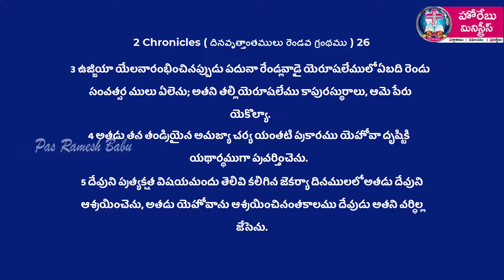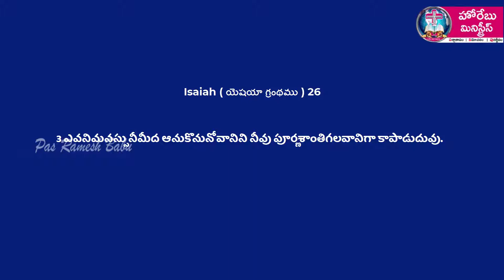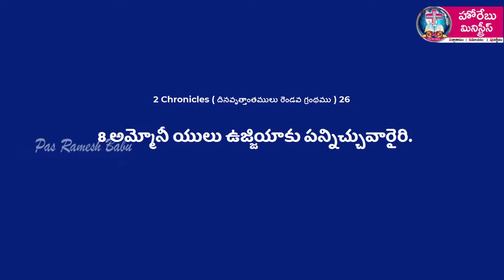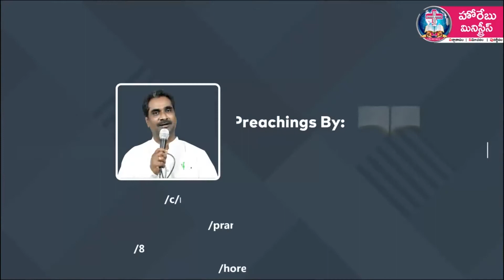SUNDAY 30/08/2020 Message By Pas.P.Ramesh Babu || HOREB MINISTRIES | KUMARADEVAM|యెహోవాయే ఆశ్రయము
HOREB PENTECOSTAL WORSHIP CHURCH.
Praise the Lord One and All in the name of Lord Jesus Christ.
Our Church Services:
KUMARADEVAM :
 🆂🆄🅽🅳🅰🆈(ఆదివారం): 11:00am to 02:00pm
🆃🆄🅴🆂🅰🆈(మంగళవారం): 7:30pm to 08:30pm
 🆆🅴🅳🅽🅴🆂🅳🅰🆈(బుధవారం): 10:00am to 12:00pm
 🅵🆁🅸🅳🅰🆈(శుక్రవారం): 10:00pm to 12:00pm
🆂🅰🆃🆄🆁🅳🅰🆈(శనివారం): 07:30pm to 09:30pm
 VEMULURU :
🆂🆄🅽🅳🅰🆈(ఆదివారం): 10:00pm to 12:00pm
🆆🅴🅳🅽🅴🆂🅳🅰🆈(బుధవారం): 02:00pm to 04:00pm
 🅵🆁🅸🅳🅰🆈(శుక్రవారం): 02:00pm to 04:00pm
For Prayers:
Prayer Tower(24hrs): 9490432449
Remember our Ministry in your daily Prayers.